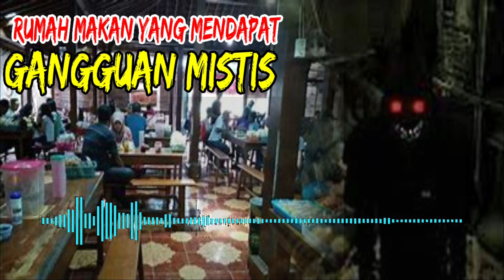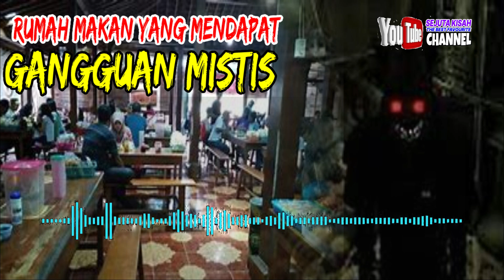CERITA MISTERI KISAH NYATA : RUMAH MAKAN YANG MENDAPAT GANGGUAN MISTIS